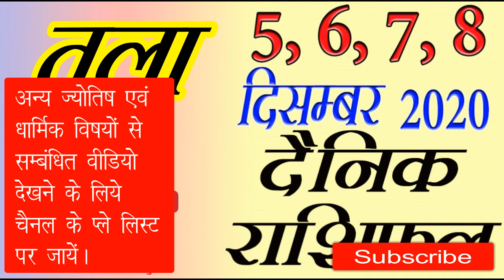7 Libra Tula Rashifal 5, 6, 7, 8 December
Leo: July 23 – Aug. 22  //  Virgo: Aug. 23 – Sept. 22
Libra: Sept. 23 – Oct. 22  //  Scorpio: Oct. 23 – Nov. 21
Sagittarius: Nov. 22 – Dec. 21  //  Capricorn: Dec. 22 – Jan. 19
Aquarius: Jan. 20 – Feb. 18  //  Pisces: Feb. 19 – March 20
आज का राशिफल, राशिफल नवम्बर, राशिफल नवम्बर,
आज का राशिफल, राशिफल हिंदी में, क्या है आजका राशिफल,